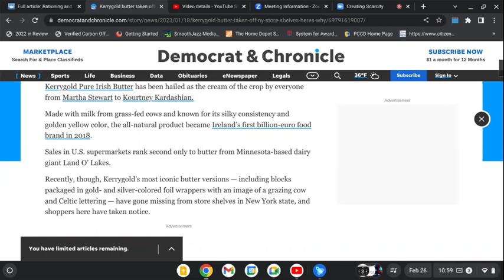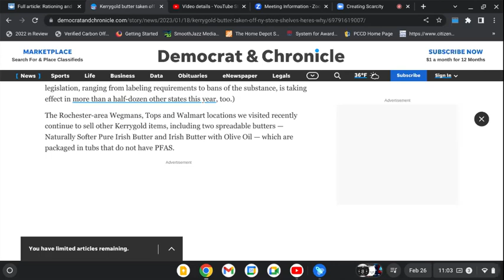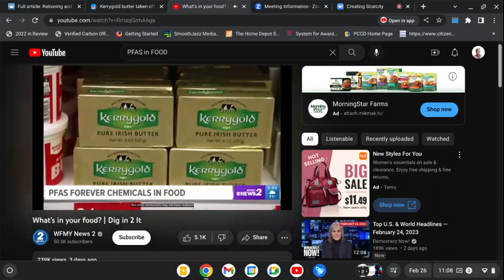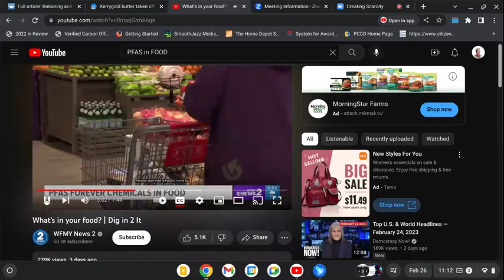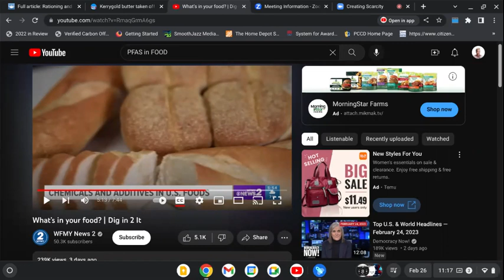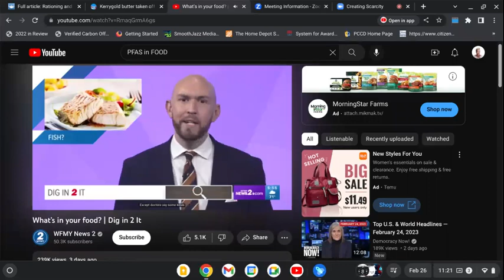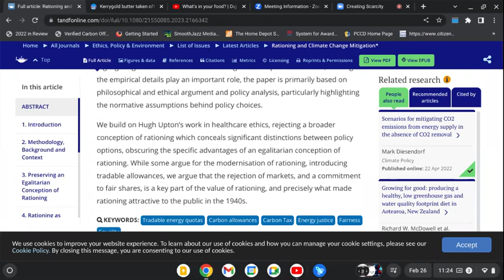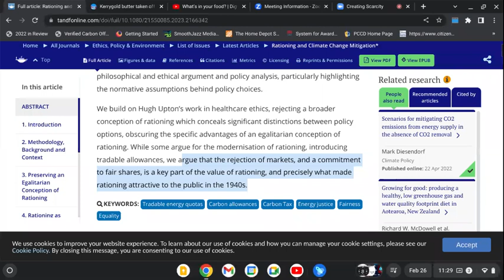Food Scarcity Coming to a Town Near You! Stock Up Now!!!!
Watch: What's in your food.

Read: "Why has some Kerrygold butter been taken off shelves in NY stores?"

Altmetric

See my other video on PFOS and PFAS at the end of this video.

If you enjoy this type of content and find it helpful:
Become a monthly supporter:

@ MarleyK20